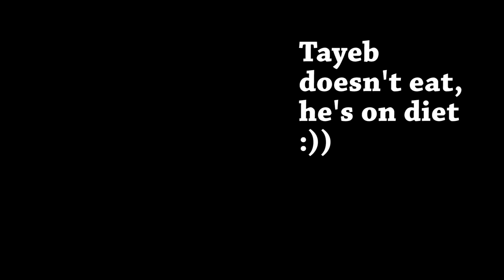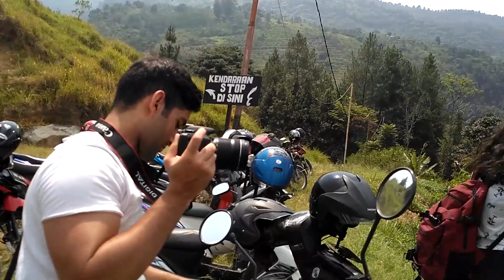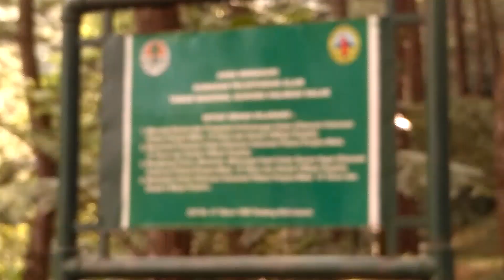Naik Gunung Salak Bareng Orang Jerman Ft. Ahmad, Tayeb, Berma (Mount Salak Journey)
Naik-naik ke puncak gunung tinggi-tinggi sekali